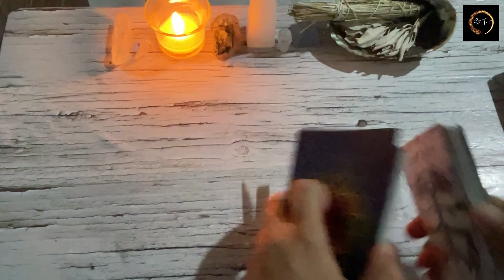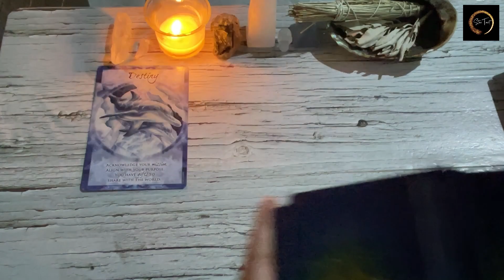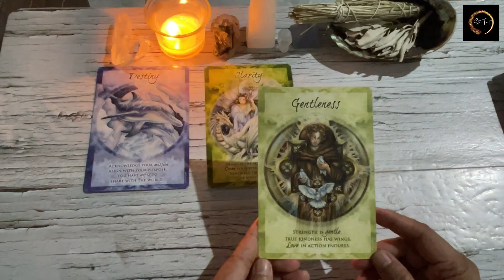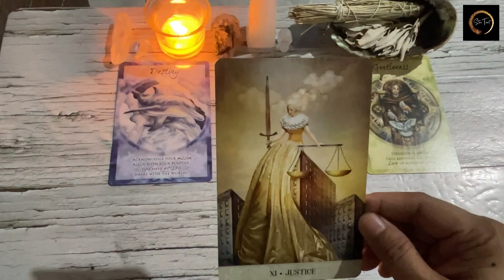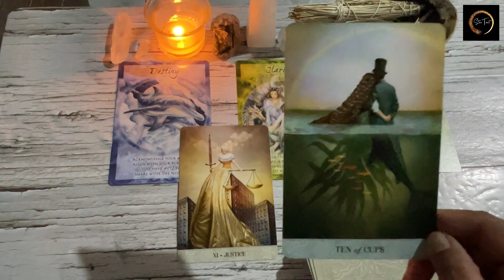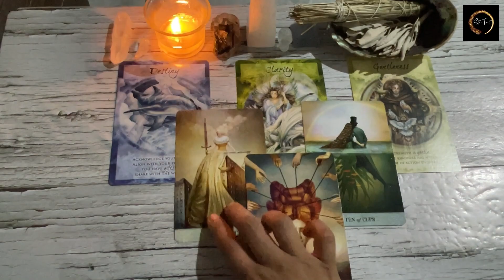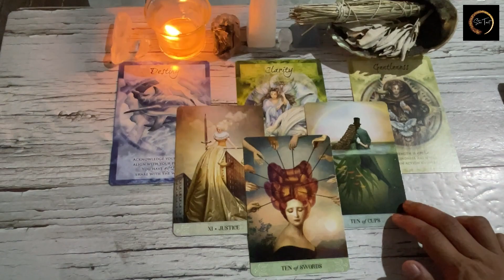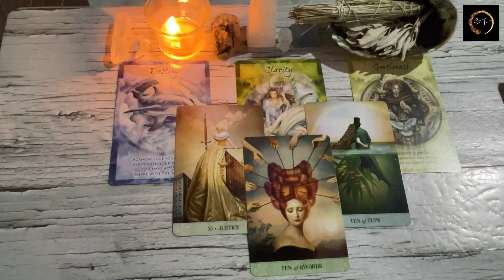Aries "Happiness and contentment ang babalot sa iyo ngayong week" | July 25-Aug 1, 2022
Hello beautiful soul! I hope you enjoyed your July 25- Aug 1, 2022 Tarot Reading. I appreciate your support! Blessings, love and light! 🙏❤️